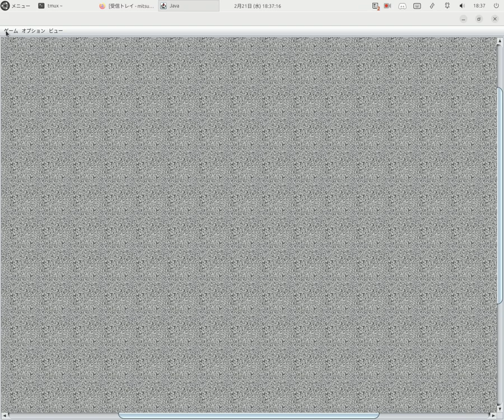Carcassonne Java implementation version internationalization and Japanese locale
Carcassonne Java 実装版を国際化し、日本語ロケールを追加しました。これはそのプログラムのプレイ動画です。

Carcassonne Java implementation version has been internationalized and Japanese locale has been added. This is a gameplay video of that program.